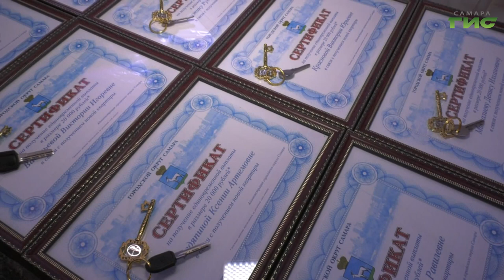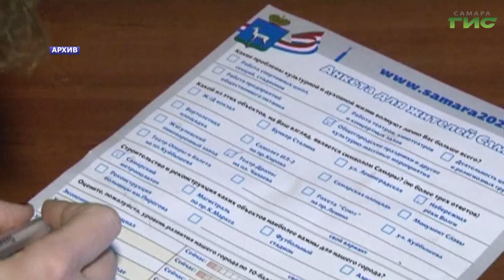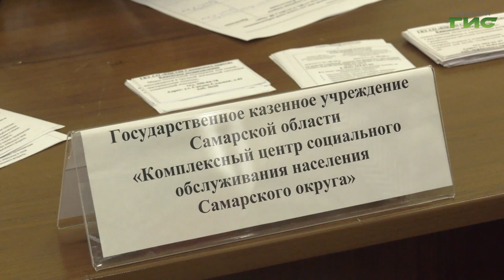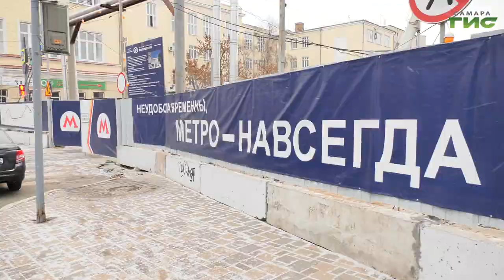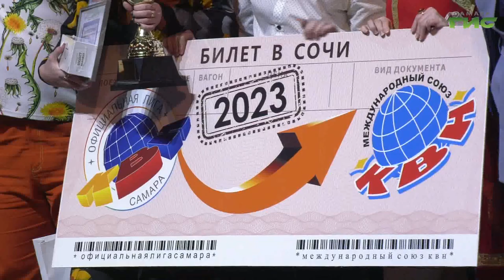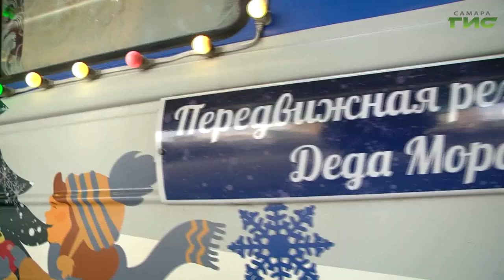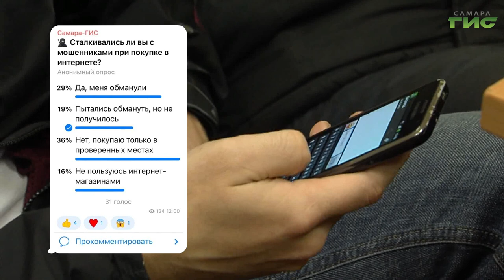"События" от 12.12.2022 (вечер)